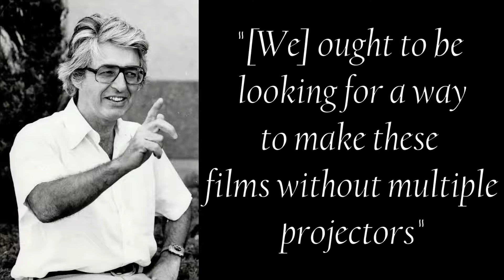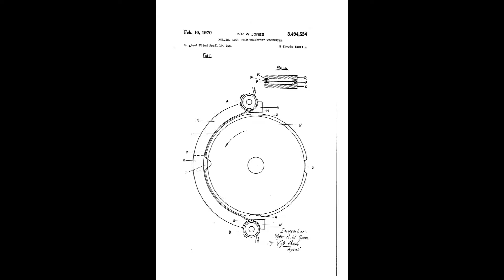How IMAX was Invented in 1960s Canada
In 1967 Montreal, three men's paths would cross, resulting in the birth of IMAX. In this video I explore the founders' backstory and the technical challenges that came along with the invention of IMAX!

CHAPTERS:
0:00 Introduction
0:16 The Founders
1:27 Technical Challenges
3:18 Conclusion